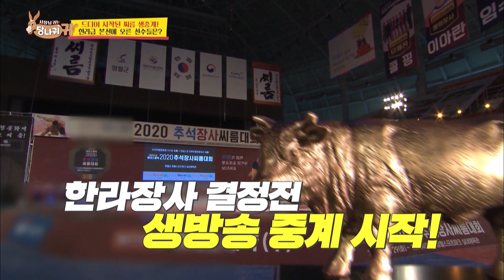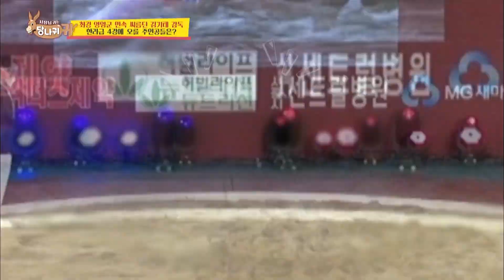It's an important competition (Boss in the Mirror) | KBS WORLD TV 201203